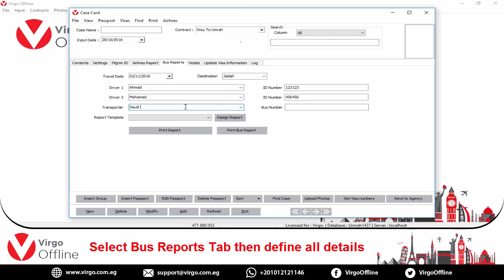Print Saudi Border and Transport Bus Reports Via Virgo Offline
1- From Menu click Umrah and select Case Card Then Insert Group by search and click Ok to Add
2- Select Bus Reports Tab then define all details
3- Select Report Template Saudi Border or Transport Report then click Print Report or Click Print Bus Report

"Virgo Offline" is integrated system to save Time, Effort & Cost for Visa issuing, by give all needs of tourism companies with high accuracy and speed.

to install the latest version of Virgo Offline please visit